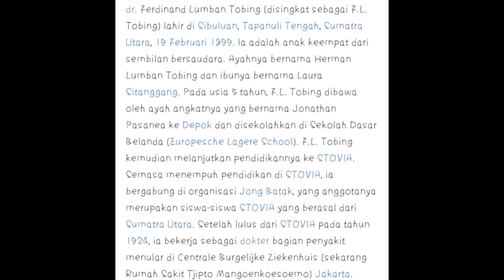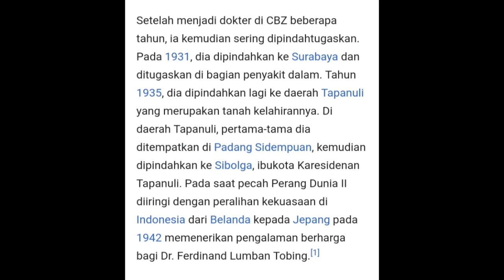BIOGRAFI LENGKAP PAHLAWAN NASIONAL DR. FERDINAND LUMBAN TOBING